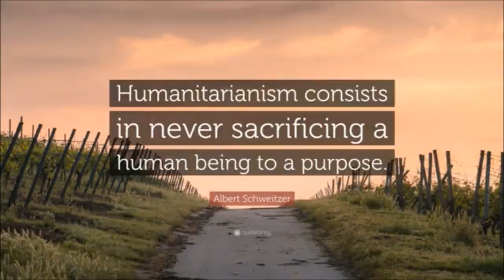RPN Reports: The Ongoing Harassment Against MamaRedPagan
You fucked with the wrong family, motherfuckers!

Source: My Mom